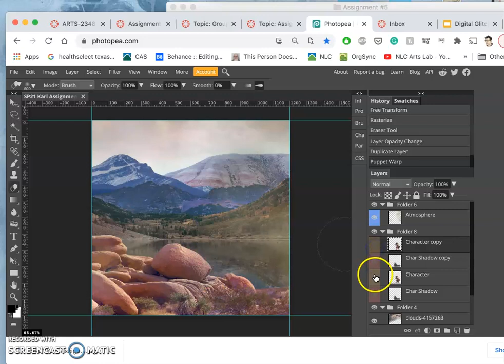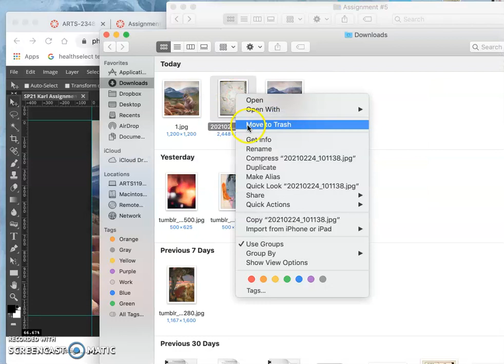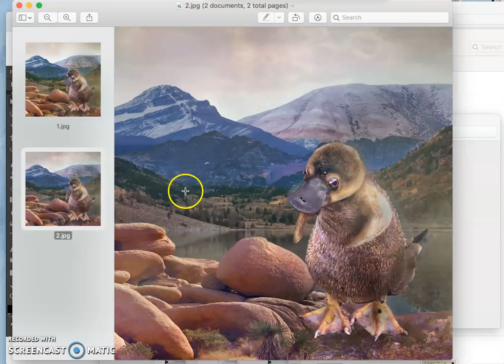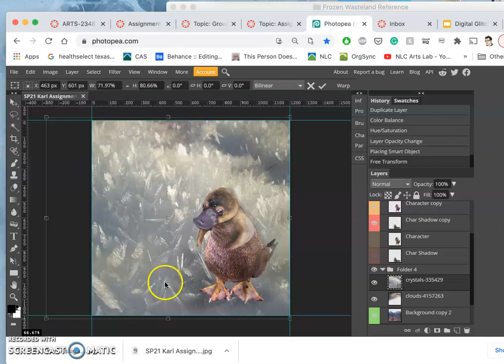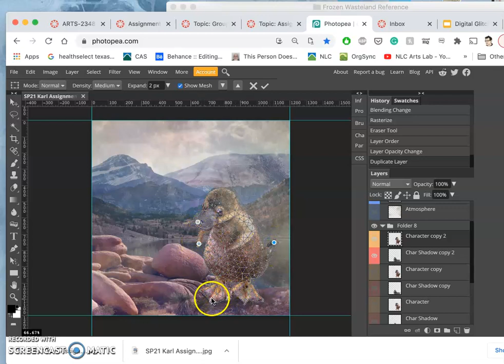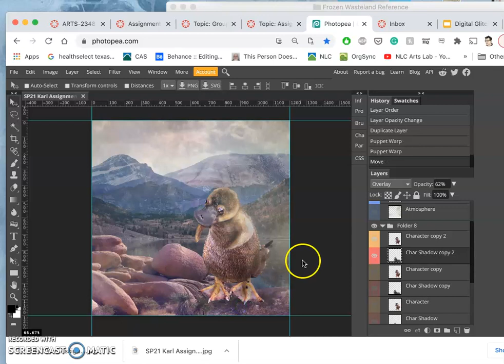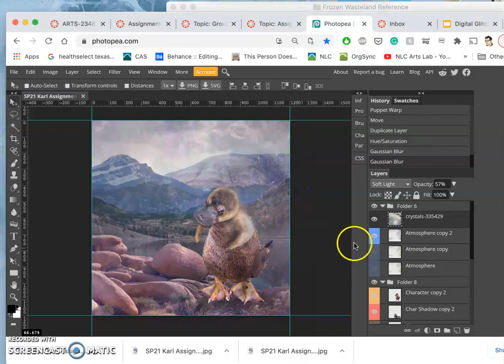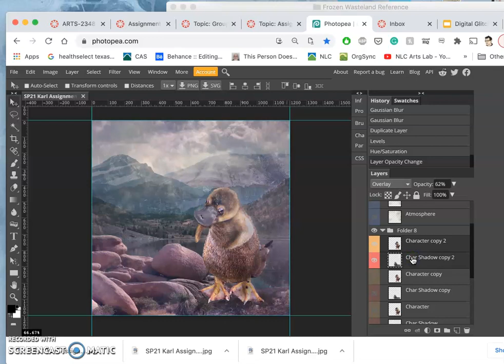6 More Keyframe Progression to Finish Beginning 3 Keyframes